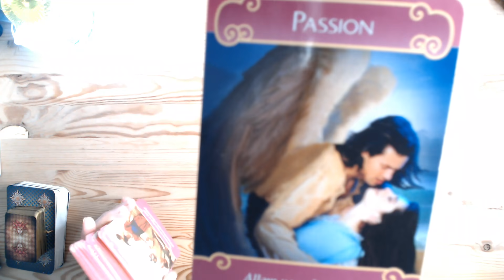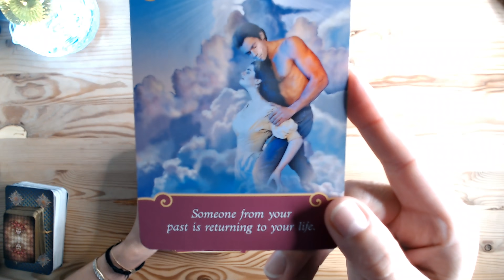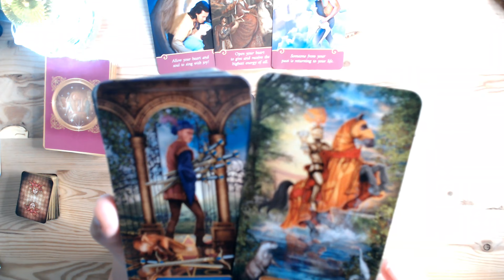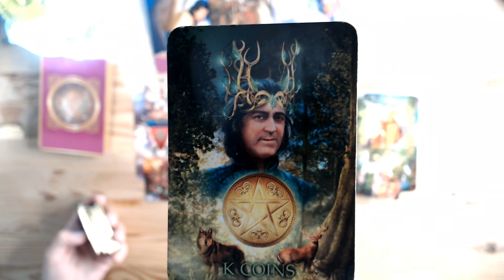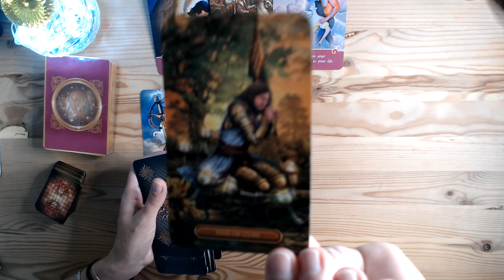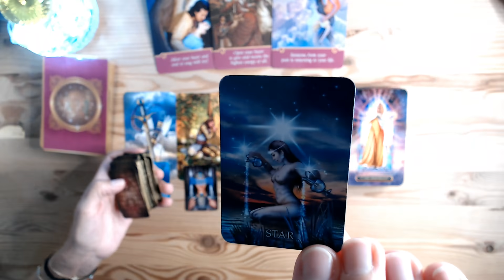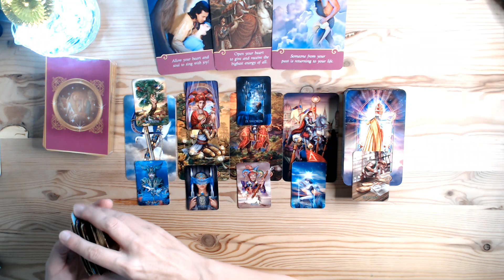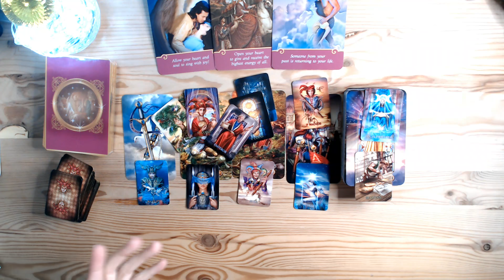FECIOARA SEPTEMBRIE 2021~ "ACȚIONAȚI ÎN DETRIMENTUL VOSTRU!😖" ESTE TIMPUL SĂ VĂ RIDICAȚI!💲😉